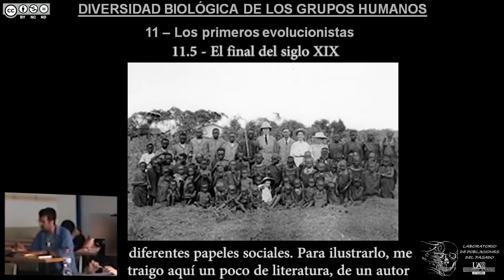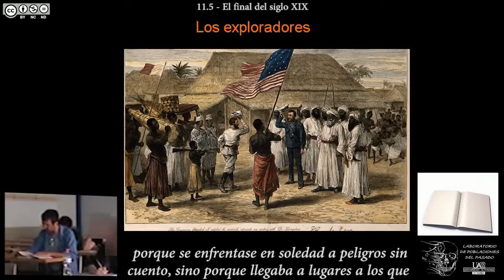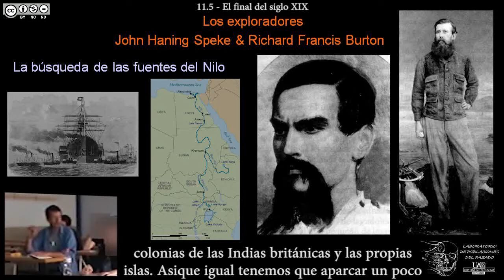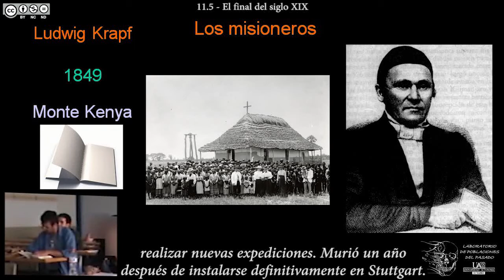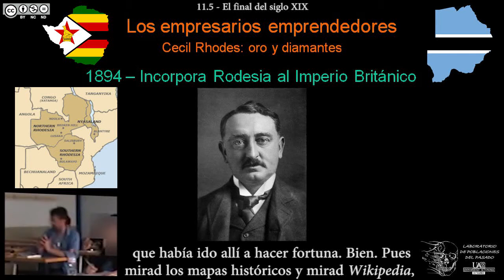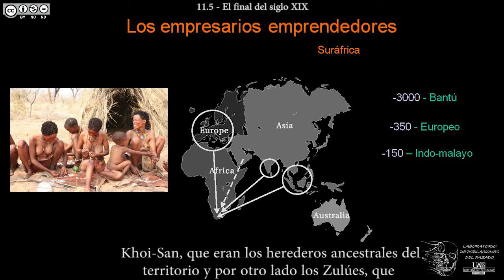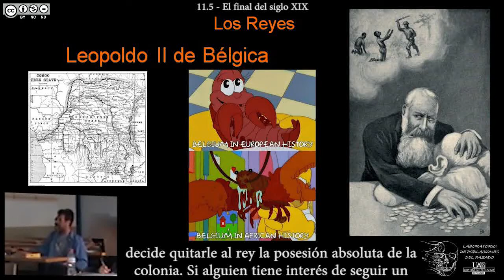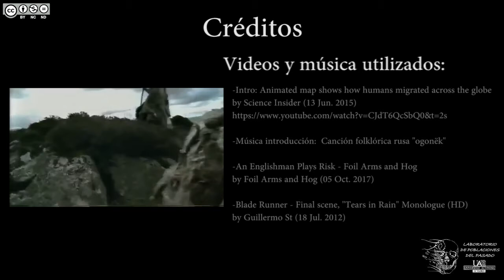DBGH Tema 11.5 - El final del siglo XIX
Contenidos del Tema 11 parte 5:
-La época colonial en África.
-Los diferentes personajes coloniales.
-Los exploradores: Speke, Burton, Baker y Stanley.
-Los misioneros: Ludwig Krapf.
-Los militares: Carl Peters.
-Los empresarios emprendedores: Cecil Rhodes.
-El caso de las dos Rhodesias.
-Los reyes: Leopoldo II de Bélgica.
-El mapa colonial del mundo.
-Teorías antropológicas subyacentes.